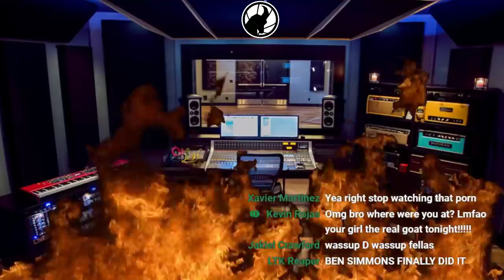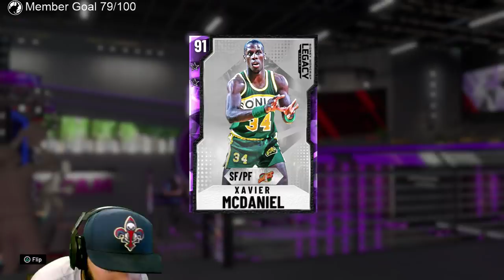FULL EVOLUTION LINEUP MYTEAM UNLIMITED GRIND! ROAD TO JASON RICHARDSON BEGINS NOW - NBA 2K20 MYTEAM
RUNNING AN ALL EVO LINEUP ON MYTEAM UNLIMITED! This should be...stressful!